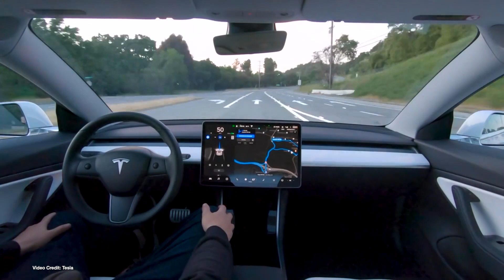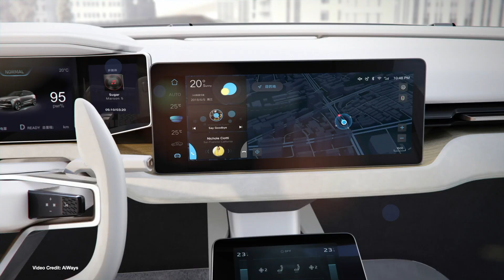ecoTEC 136: Rivian Rapid Charging, Tesla-Made ‘Van’, Germany Mandates EV Charging at Petrol Stations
(00:52) Rivian patent suggests super-fast charging
(01:44)Volkswagen can be sued by individual counties for Dieselgate, says appeals court
(02:37)Nissan details progress with its e-4orce program - but don’t expect it in a LEAF
(03:26) Tesla rumored to be making a passenger van for Boring Company
(04:15) Study from the IIHS says that autonomous cars will only prevent 1/3 of all car crashes
(05:05) Tesla’s previously undisclosed autonomous factory process
(06:04) GM working on a van
(06:55) German legislation will require all gas stations to support EV charging
(07:42) Aiways U-5 arrives in Europe from China
(08:25) Blue Indy car share program ends, cars get scrapped
(09:14) UK goes Coal free for the month of May

100% Kiwi % 50% Community Owned